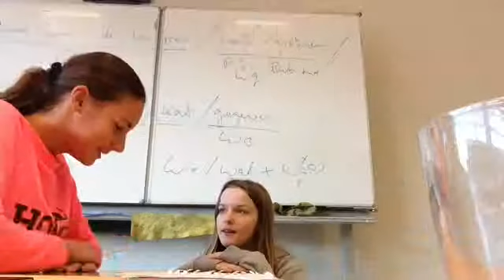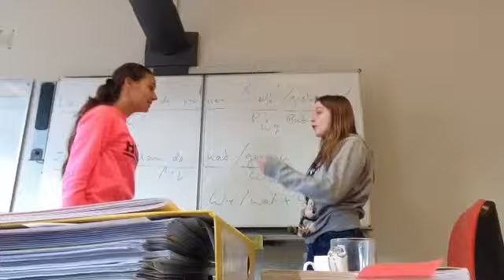Classroom English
Assignment for English class - Questions and answers from pupils and teachers;